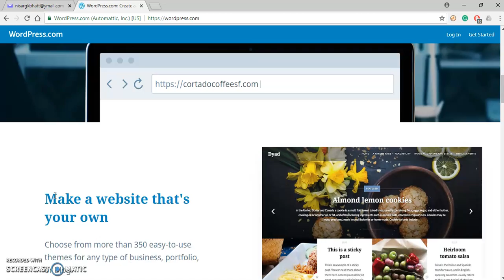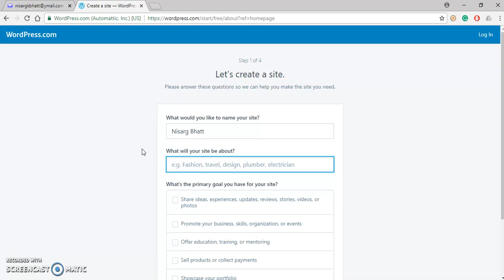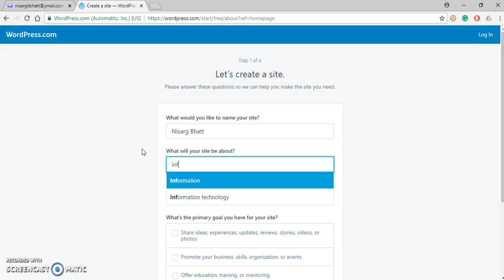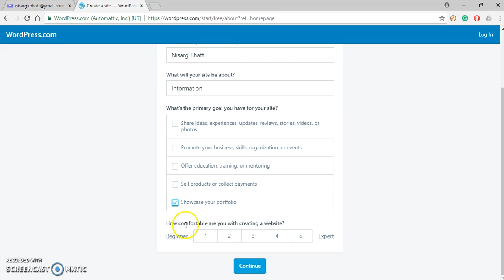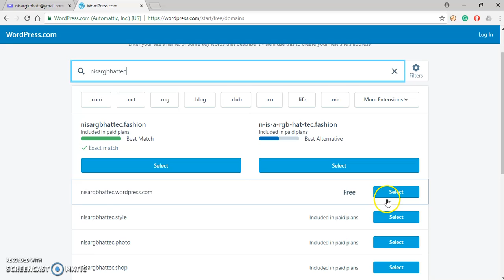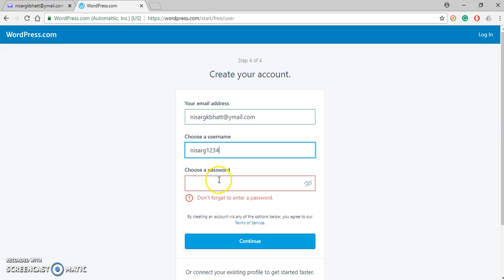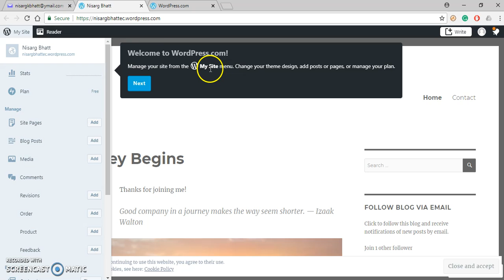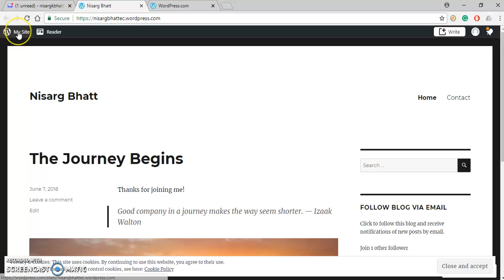WordPress Login + Overview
This video shows how to create a WordPress login and provides the basic overview of the website.